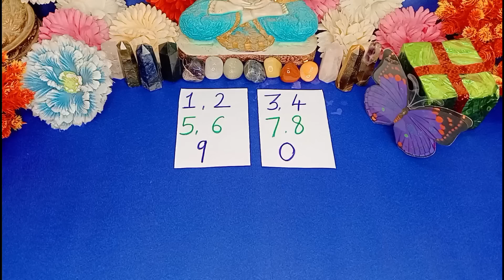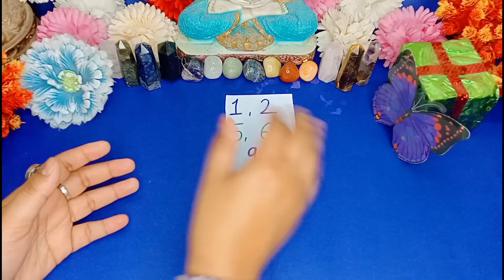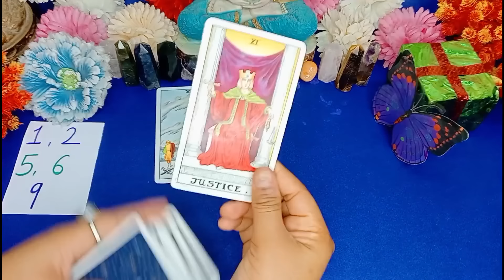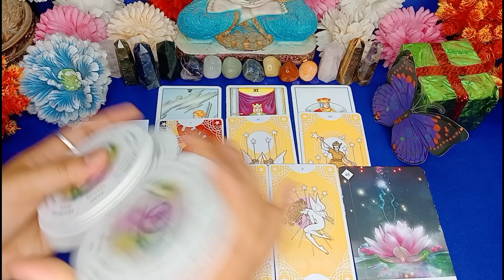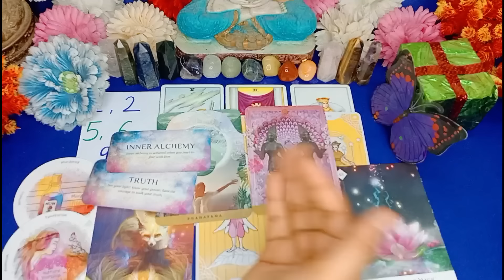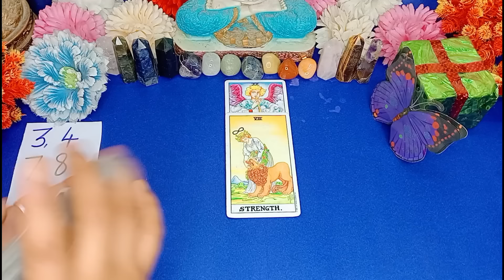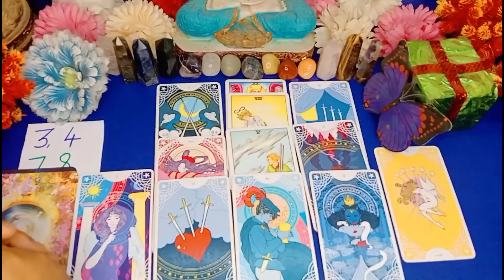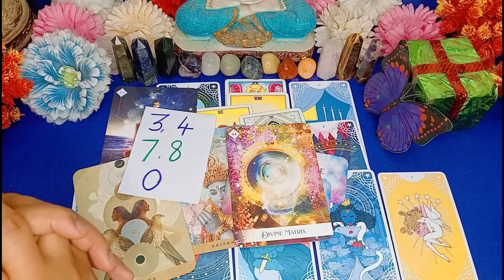📱Secret Reveals😳Universe Hides This🦄Tarot Hindi readings💯 Pick Your phone no.☘️☘️☘️Timeless👑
TIME STAMPS
YOUR Welcome 0:01
PILE-
1- 4:49
2- 21:07

ENROLL YOURSELF IN ROOT CHAKRA GUIDED MEDITATION-

Be alert!!! from scammers.

111 Tarot Instagram-